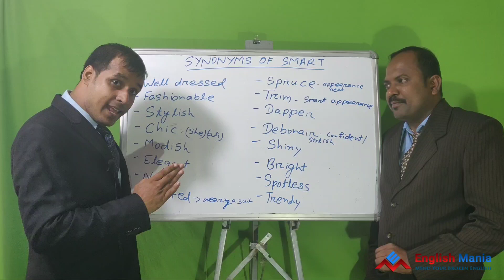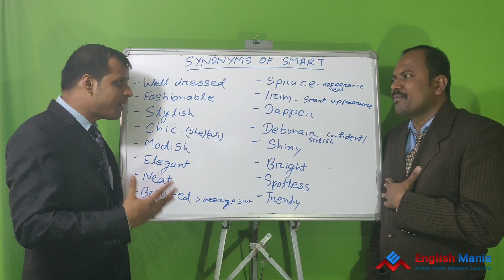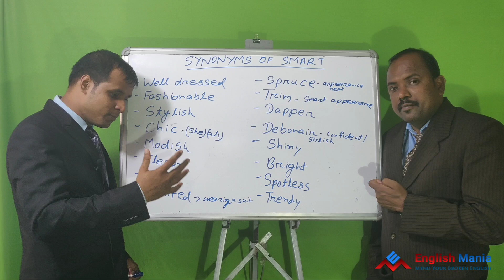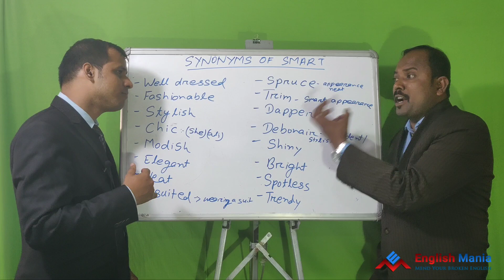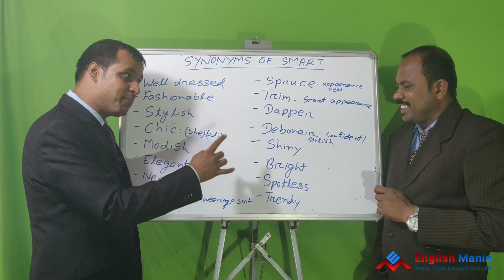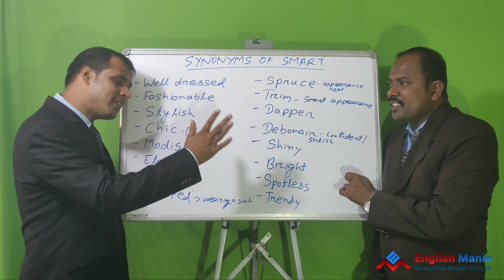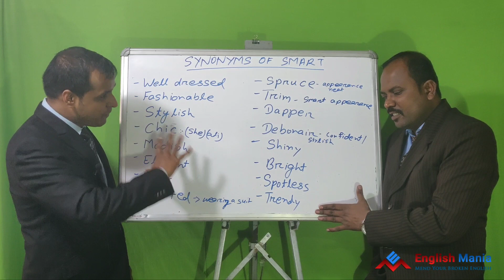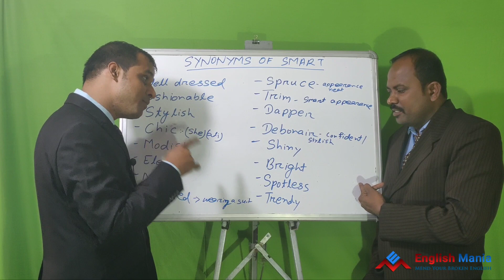Top English Words Vocabs Development Video Lesson || Synonyms of "Smart"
Learn Spoken English by learning only 30 modules in our channel.
Go through the modules serially. Watch the videos and practice properly. Try to understand the concept and accordingly talk to a partner or speak to yourself. It's our guarantee that you will able to speak continuously, if you practice daily.

ଶିଖନ୍ତୁ English କହିବା ମାତ୍ର ୭ ଦିନରେ !Spoken English Through Odia Creativity
English Speaking Practice with Sentences | Hindi to English | Spoken English Learning Videos,Odia
tense chart in odia
Learn Tense chart in odia || Basic English Grammar
Spoken English App || Learn English speaking, reading, writing || English learning app || odia ✔
Learning Spoken English | Speaking English | Shikhi Paribe Gote Dinare|Odia|By Samal Media
Odia√Apana 15 dina re confident english kahi paribe lekhi paribe,how to learn english 15 days
English କହିବା ଶିଖନ୍ତୁ ମାତ୍ର ୧୦ ଦିନରେ || ବହୁତ ସହଜ ଓ ମାଗଣାରେ ଘରେ ବସି || Learn Spoken English From Home
Easily Speak English
Learn english within 30days Odia odia youtube
Spoken English Learning Videos in Hindi | English Speaking Course in Hindi | Learn English in Hindi
PAST TENSE-Oriya to English
Thank you 10k subscribers How can you learn english from oriya on your Android phones
Odia√Speaking English course English to odia translate only five days!
ଓଡ଼ିଆ ରେ ଶିଖନ୍ତୁ ଶବ୍ଦ||Learn Vocabulary In Odia|| Words From Hindu Newspaper||
Spoken English Learning videos in Hindi. Grammar. Class. Oriya. speaking course. through .
Odia Typing in English (ଓଡ଼ିଆ Typing ଇଂରାଜୀ ରେ)
Spoken English Thro' Hindi | Learn English thro Hindi | English Grammar by Pebbles
Kinds of Sentences in English Grammar in Odia || Best Spoken English classes/ Institute Bhubaneswar
ENGLISH SIKHANTU 30 DAYS RE [ODIA]
Secret mobile app to learn english odia odia youtube
Odia 🚩 ଓଡିଆ Sentence ରୁ ଇଂରାଜୀ Sentence ବନେଇ ପାରିବେ ଅତି ସହଜ ରେ✔English ବୁଝିବା ହେଲା ସହଜ-OTG
Planning lessons: Upper Primary English (Odia commentary)
Speak to, Talk to and Talk with...What is the differece? IN ODIA (In oriya))
Grammar Present progressive/ Continuous Tense: Basic English in odia || Very easy
Basic English Grammar Tense Chart Odia: Future Tense
Learn Oriya | Learn Odia | English to Odia | Relations Part 1
Learn Simple Future Tense in Odia || Learn English Grammar Tense Chart || Spoken English in BBSR
Tree names in Odia || easy learning English || Vocabulary Development
ଓଡ଼ିଆ ରେ ଶିଖନ୍ତୁ ଶବ୍ଦ||Learn Flower Names Vocabulary In Odia | Easy Way | English Speaking Classes
[Odia]How to use Google Translate ?? II Full explane in Odia
Speaking English iSpoken English Through HIndi - Part 1 (Tense - Fluency Course)
n Odia
Learn Oriya/Odia | How to address in Odia | English to Odia
Use of Feel like . Learn english grammar IN ODIA (In Oriya)
Tense Chart Remember in 10 minutes in odia: Learn Basic English Grammar
Interview skills Training: Self Introduction in Odia
Tense Chart in Odia : Present Simple in Basic English Grammar Lesson |
How To English language Translation in odia!! Odia lagunage Translation in English!! Offline Use
HINDI VS. ODIA | Odisha Speaks On Language War
Learn Spoken English through Odia part-4
Learn Spoken English through Odia part-3
Odia√Speaking English practice only 7 days! English speaking course! English shikhantu!
Speak Oriya
Odia✓Gote Dina Re apana English re lekhi paribe kahi paribe English Re!How to Speak English oneday!
SBGGM's English-Odia Dictionary
Spoken English Sentences for Daily Use | Spoken English Learning Video
Learn Oriya | Learn Odia | English to Odia |Relations Part 2 |
Nouns in Odia || noun in english grammar
Learn Odia/Learn Oriya | Learn Odiya Speaking | How to Express Emotions in Odia
Speak only in English or Oriya: Speaker of Odisha Assembly
Learn how to read, write & speak in Odia (Oriya): Part 1
Basics of Computer in Odia/Oriya
Hou to Easy writeing English to odia very simple and very easy
Gyana Bigyana

Odia | Apana 7 dinare full english kahi paribe lekhiparibe, How to learn english in 7 days
Learn Telugu through Hindi lesson.1
Rocky Superstar Vigo Video - Viral Tik Tik and Vivo Video